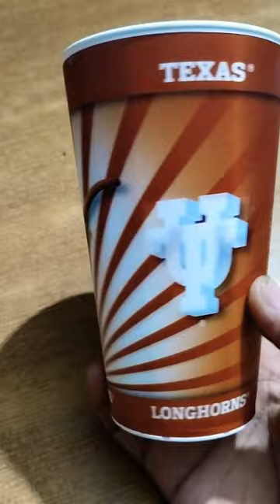Texas Longhorns 💥💥 3D Cup.Whatdakinda